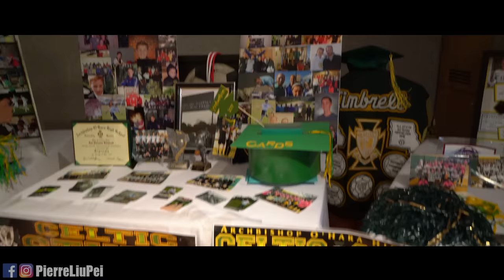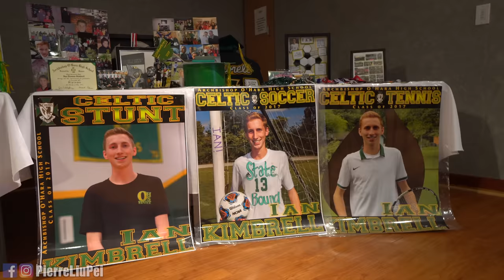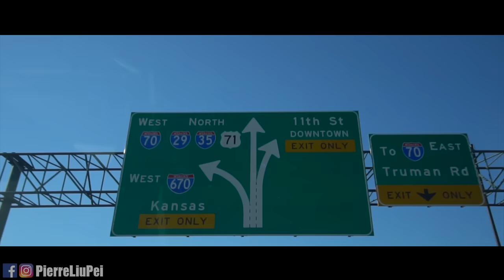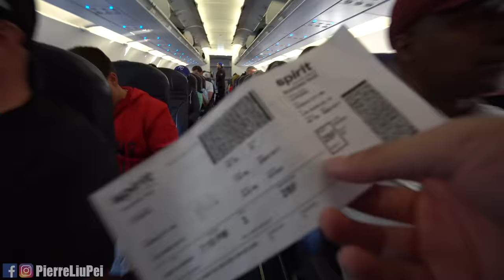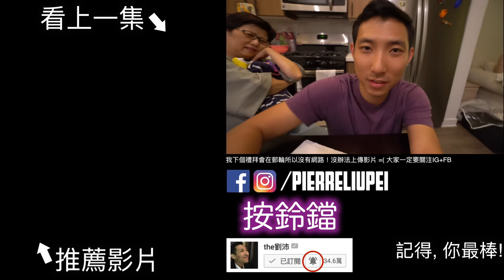美根家有九個兄弟姊妹！！超級無敵大家庭！【劉沛 VLOG】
我和美根回堪薩斯城跟她九個兄弟姊妹慶祝國中畢業，高中畢業，還有兩個嬰兒出生前派對 (baby shower) 超大家庭

▻劉沛 thePierre Vlog Ep105◅